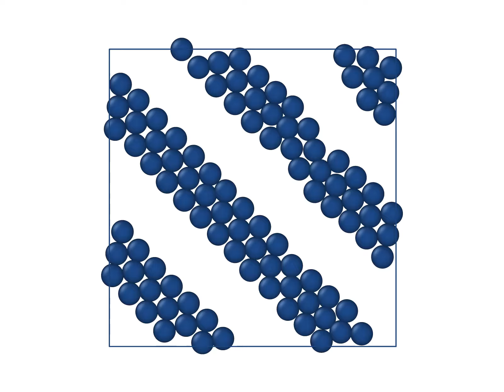Self-Assembly of core-corona thick lanes : Long range potential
A long range repulsive potential  between effective particles leads to superlattices of lanes formed by  clusters of regular hexagons, as reported in generic potentials using an attractive and repulsive potential. These lanes of clusters are equilibrated  using the NPT ensamble with N=100 particles at reduced temperature T=0.01. A pressure of P=80 is needed to observed these structures where only entropy is responsible for clusters formation . MD simulations performed using LAMMPS.